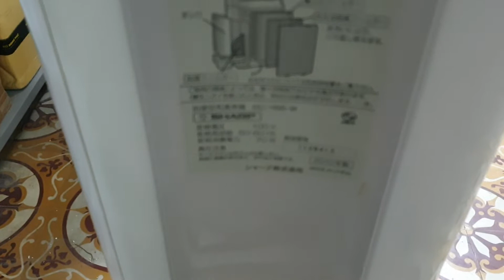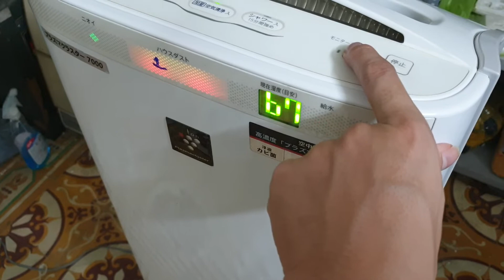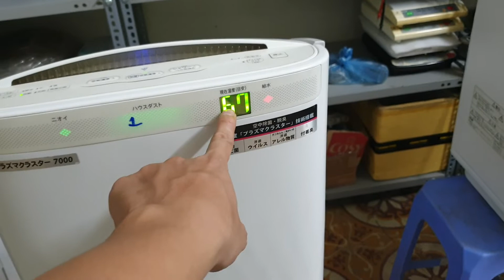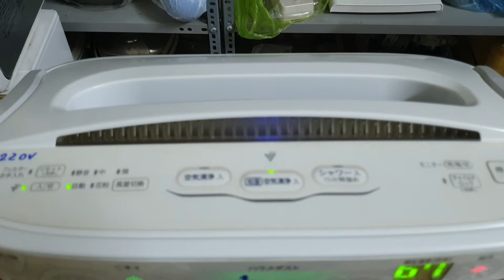0989897559- Máy lọc không khí Sharp KC-Y65 đẹp quá...18/10/2021